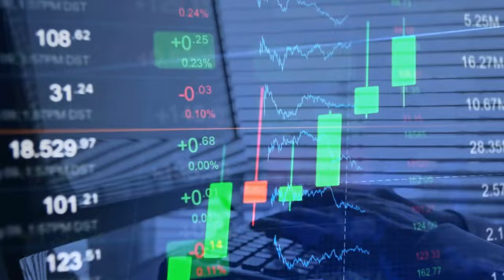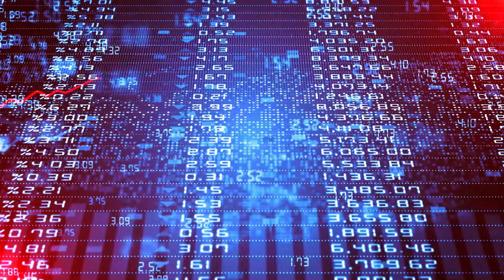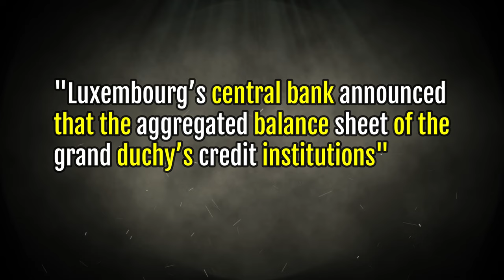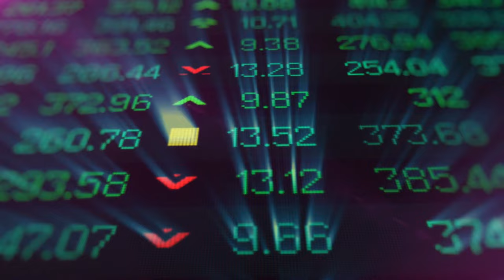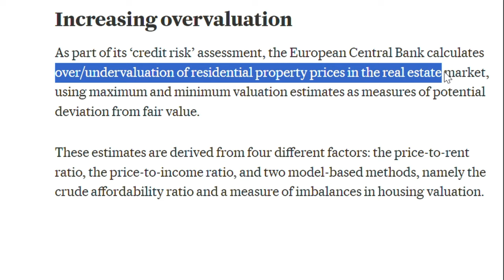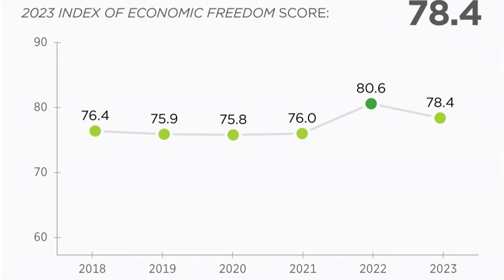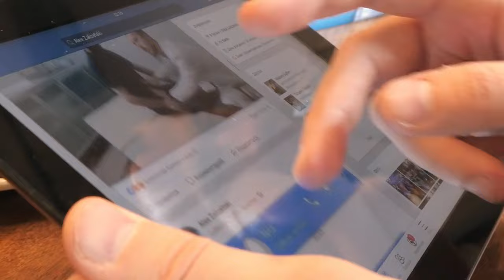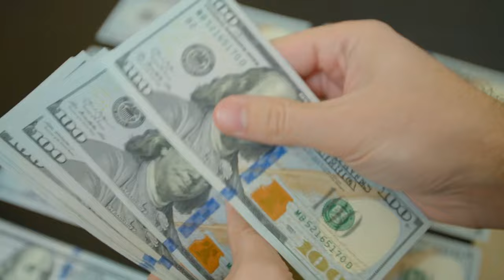Why is Luxembourg's Economy is Falling Apart: The Wealthiest Country of the World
Delve into the hidden turmoil of Luxembourg, once considered a prosperous paradise. Discover the shocking challenges that have led to its downfall, from the financial blowbacks of the global recession to the struggles in business, research spending, and the real estate market. Uncover the overlooked stories of foreigners and the harsh reality of inequality. Explore the limitations of Luxembourg's minimum wage and the looming fears surrounding Europe's winter energy supply.

Join us on this eye-opening journey as we expose the secrets behind Luxembourg's untold crisis.